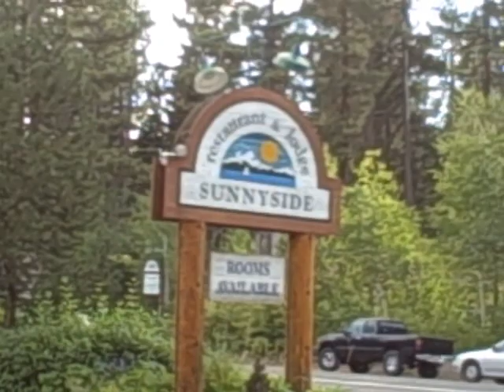Supper at Sunnyside Restaurant on Lake Tahoe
A great place to finish a day of fun on Lake Tahoe. Join my team, learn to be successful with a home based travel business and learn how to be able to legally writeoff a fantastic supper like this from your taxes.